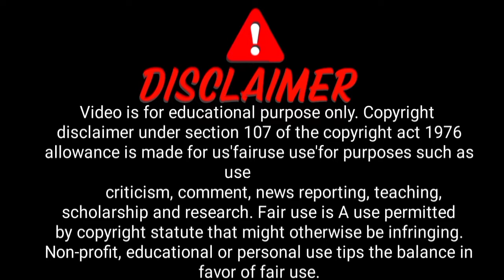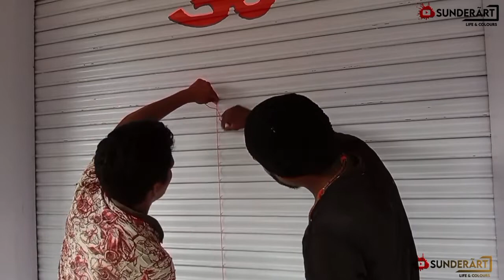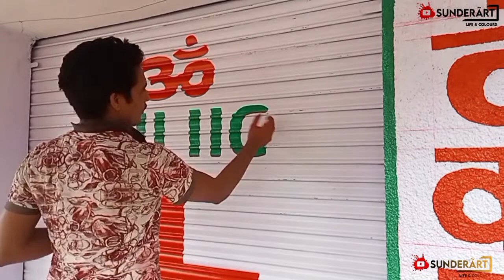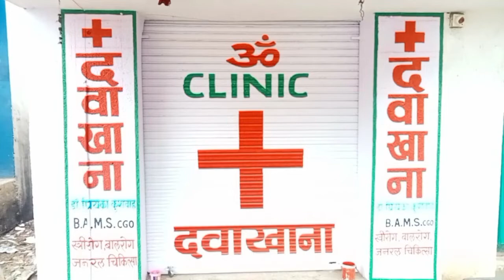How to write on shutter ? || Shutter painting || By sunderart || Dharmendra yergude || Amgaon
Discreption_

How to write on shutter ? || Shutter painting || By sunderart || Dharmendra yergude || Amgaon Deoli ||
                  SunderÃrt

दोस्तो वीडियो को like और share जरुर कीजियेगा
आपका Ek like और ek share मेरे लिए बहुत किमती है..।

Deslaimer.

Note : All the images/pictures show in the videos belongs to the respected owners and I am  the owner of any pictures show in the video.

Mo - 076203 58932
Mo - 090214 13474 for any work.

             No copyright in this video